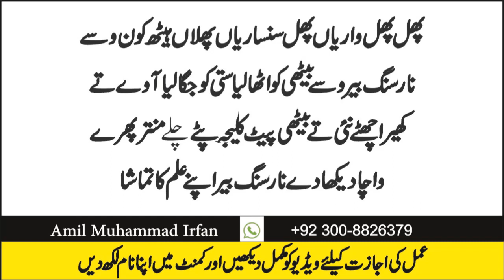Mohabbat K Liye Nahar Sing Beer Ka Powerful Amal I Mohabbat Ka Atshi Jalali Amal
In This Video, You Will Learn Wazifa Mohabbat K Liye Nahar Sing Beer Ka Powerful Amal I Mohabbat Ka Atshi Jalali  Amal

Amal Main Kabyabi  K Leye Kamil Yaqen Aur Namaz Ki Pabandi Zururi Hai.

_________/SOCIAL LINKS\_________

Amil Muhamamd Irfan Offical YouTube Channel: